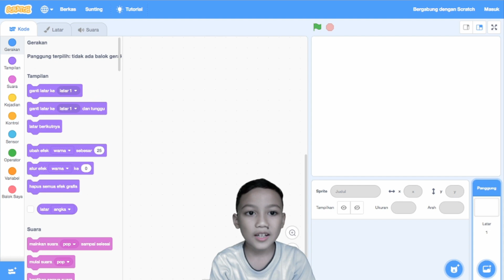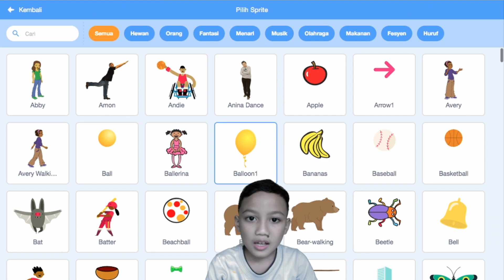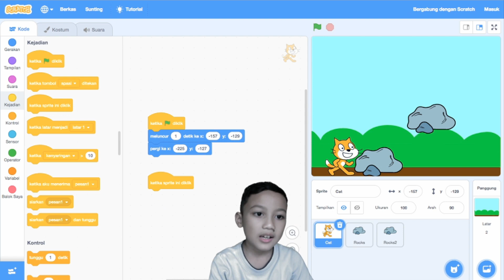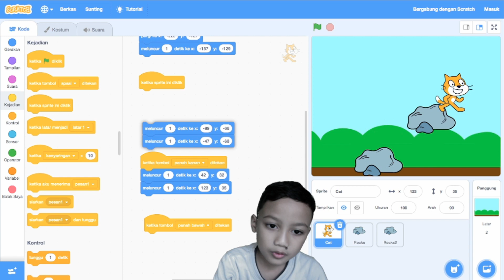Create Simple Animation with Scratch | Cat Jump Animation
Video ini Kak Fatih membuat game sederhana dengan kontrol keyboard menggunakan scratch. Selamat menonton, semoga bermanfaat.